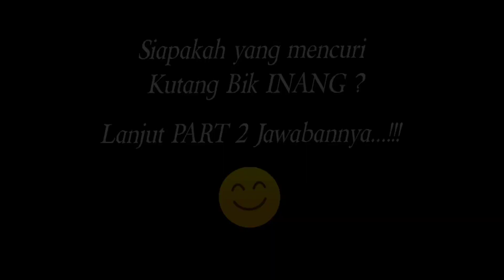MALING KUTANG PART 1 || KELUARGA REMPONG (S.11) || KOMEDI KELAKAR WANG KITE (HILANG KUTANG)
Komedi Daerah Kelakar Pali
Judul : Maling Kutang
Part 1

Berawal dari laporan kehilangan kutang bik inang di dusun 1 Karta dewa sebagai korban pencurian kutang dan tertangkapnya sang pencuri (Eva) untuk mempertanggung jawabkan nya sebagai tersangka pencuri kutang.

Lokasi : Dusun 1 Desa Karta Dewa Pali - Sumsel

Talent :
1. Putih (Ansep) security
2. marvel dan temannya / sucurity
3. eva (Tersangka) / maling kutang
4. Asep (Korban) / bik Inang
5. Mardiansyah (Pak Kadus)

Record : Realme 5 Pro

Ide Cerita / Cameramen / Editor / Sutradara :
M. Fitrahuddin A.Md.Kom.

Video Series Lain :
Keluarga Rempong Series 4